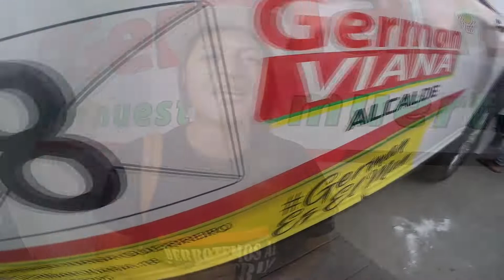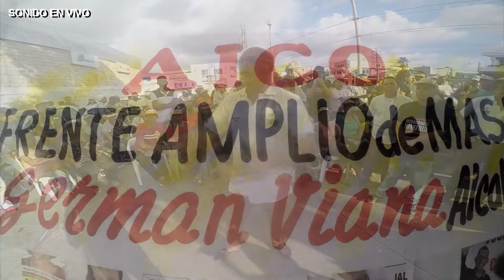GERMAN VIANA CIERRE DE CAMPAÑA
DERROTEMOS AL MONSTRUO / GERMAN VIANA ALCALDE
PUBLIKA JOHN JEY PRODUCCION